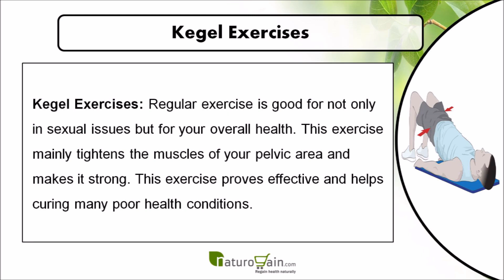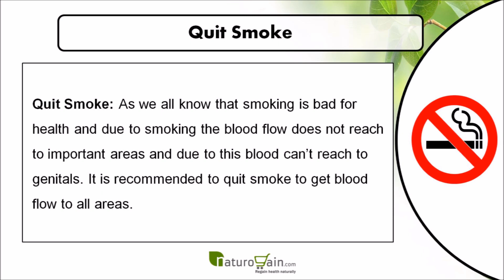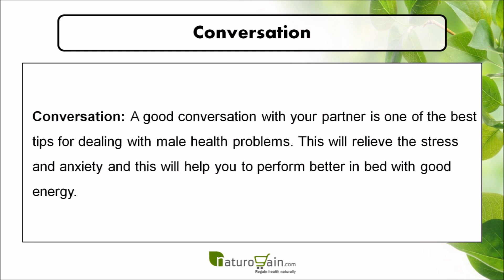Foods That Cause Erectile Dysfunction, Tips to Reverse Male Impotence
Tips to Reverse Male Impotence Naturally

Find information about foods that cause erectile dysfunction and tips to reverse male impotence

In this video we have discussed foods that cause erectile dysfunction and tips to reverse male impotence.

Ayurveda herbs are effective in addressing the root cause of these problems and help males in improving health, stamina and energy level.

Conmax Men serum is purely herbal plant-based preparations that are capable of solving male health problems.